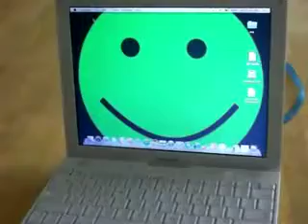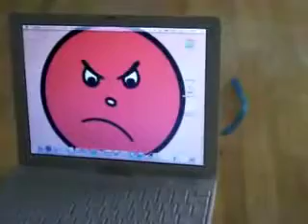a pugy44 cheesy spoof movie(the new computer)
super cheezy dont watch if you hate cheesy stuff and will have a O from epic fails
this film is ment to be made fun at with your friends at how cheesy it is